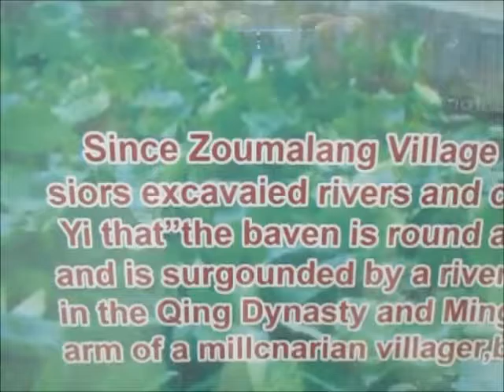NBHIS spring gala and carnival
The Chinese part of the school run a Gala performance each year. And our more International school part had a carnival.